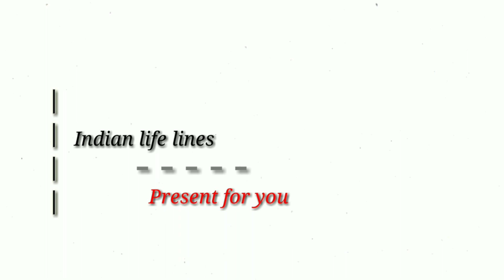Redy to Prepare A Fashionable And Refresing Journey With New wap7 Loco or New Lhb Coaches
* Viswabharati Fast Passenger 53047
* Howrah to Rampurhat
* loco class - wap7
* type - fast passengers
* zone - Er